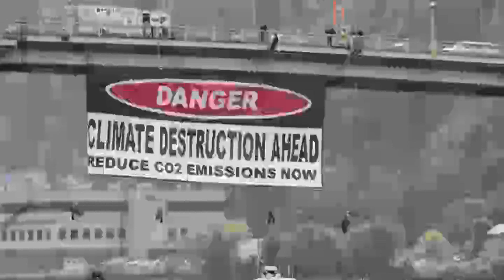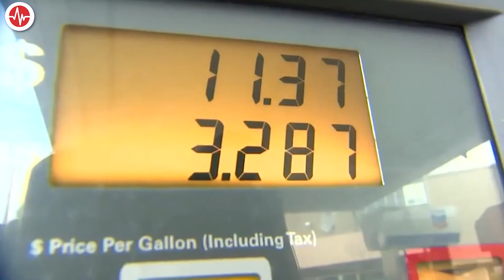FACT CHECK: Biden’s Speech Minimizes Historic US Greenhouse Contribution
Marking his first 100 days in office, President Joe Biden delivered his first address to a joint session of the U.S. Congress on April 28.

Throughout his speech, Biden touted his pandemic recovery plan and ambitious proposals for jobs, gun control, police reform and infrastructure. He also hit on another priority – global warming – bringing up his Leaders Summit on Climate the prior week.

“Look, the climate crisis is not our fight alone; it’s a global fight,” Biden said. “The United States accounts, as all of you know, less than 15% of carbon emissions. The rest of the world accounts for 85%.”

The statement is misleading.

Although Biden is technically correct that the U.S. today accounts for only 15% of global carbon emissions, that figure underplays the country’s historical record as the biggest greenhouse polluter.

Furthermore, the U.S. remains the second-biggest emitter of carbon dioxide (CO2) – the primary greenhouse gas emitted through human activities, primarily burning oil, coal and natural gas. China, which ranks number one, accounts for 27% of global emissions.